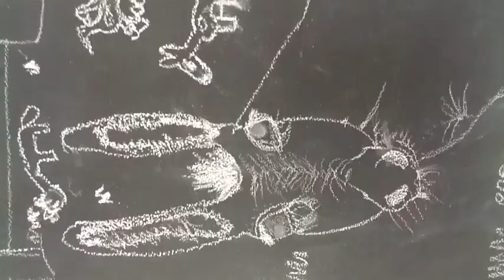Daring Donkeys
My 2 donkeys in an I movie